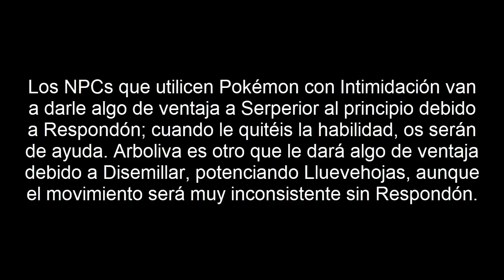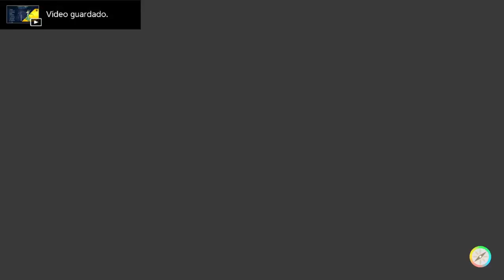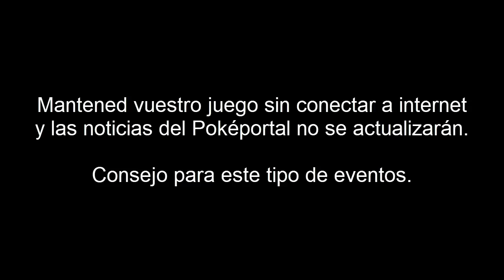Venusaur vs. Serperior Imbatible Planta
Venusaur puede cancelar la combinación de Respondón + Lluevehojas con Abatidoras, cambiando la habilidad de Serperior a Insomnio. Luego puede disminuir su Defensa Especial con Bomba Ácida y atacar con Bomba Lodo. Desarrollo sirve para incrementar su ofensiva, mientras que Síntesis restaura sus PS en un aprieto.